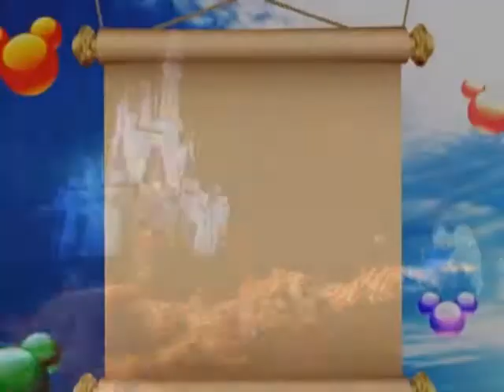Santa Emília TOYOTA no Programa Forma de 27/agosto/2011 Ribeirão Preto/SP